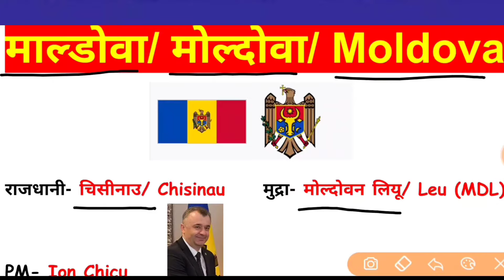मोल्दोवा के नए राष्ट्रपति बने | Moldova New President | Moldova Ke Rashtrapati Kaun Hai